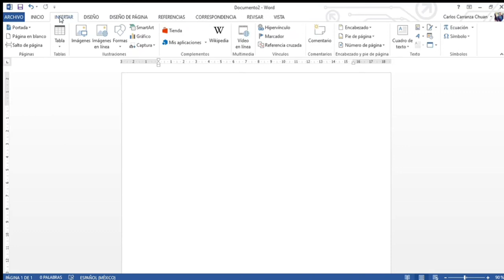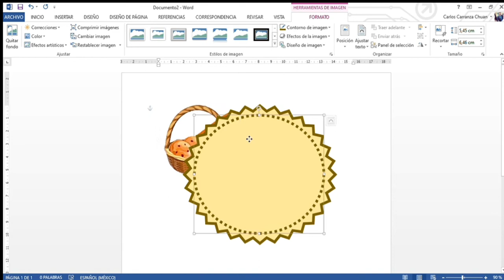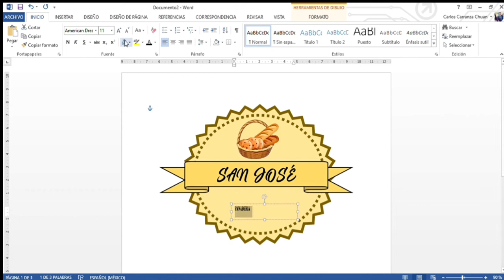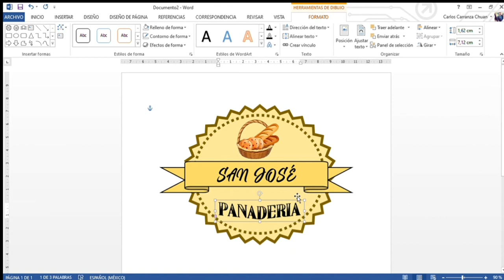Cómo hacer un logo profesional en Word fácil y rápido - Logo Panadería